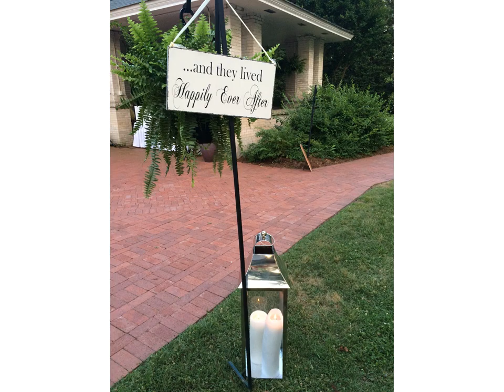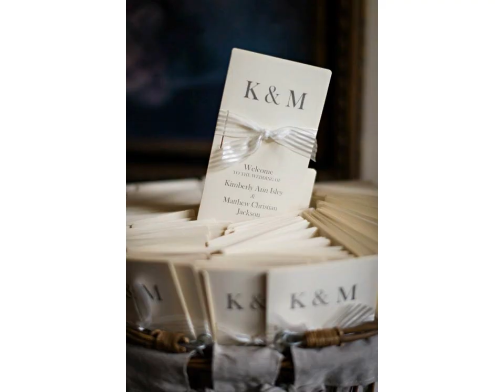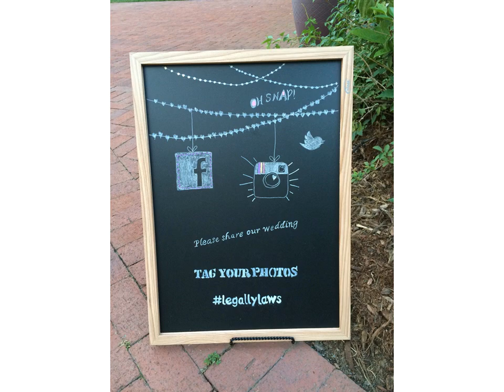Penn House Wedding Venue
Located in beautiful Historic Downtown Reidsville, NC, the Penn House offers southern charm and elegance everyone can afford.  Whether it's your wedding, a birthday party, anniversary, business meeting or any special occasion.  We have something to for you!